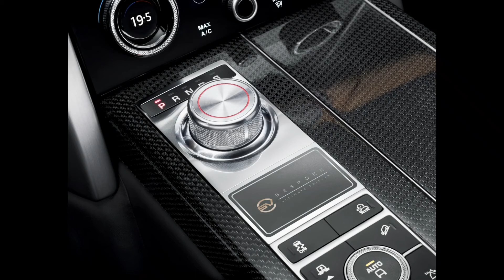ULTIMATE RANGE ROVER NOUVELLES ÉDITIONS EXCLUSIVES 2022